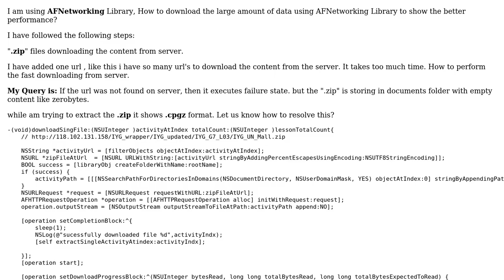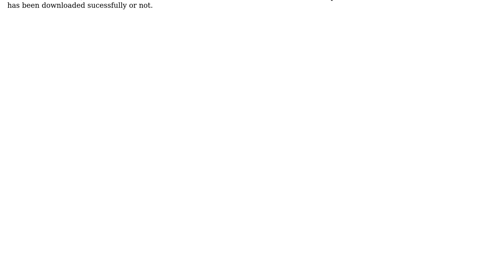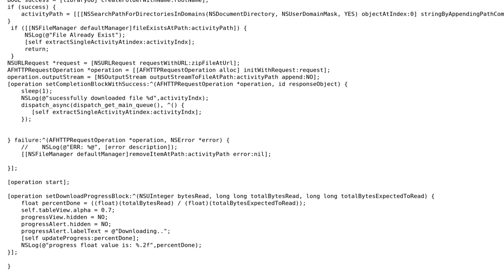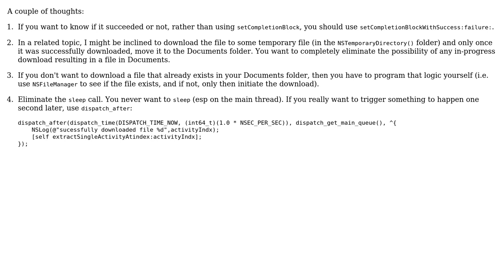How to download the large amount of data using AFNetworking Library to show the better...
How to download the large amount of data using AFNetworking Library to show the better performance in ios?

With thanks & praise to God, and with thanks to the many people who have made this project possible! | Content (except music & images) licensed under CC BY-SA | Music | Images & others | With thanks to user Rob user Rahul Patel user Josh Kethepalli and the Stack Exchange Network Trademarks are property of their respective owners. You are responsible for your own actions.